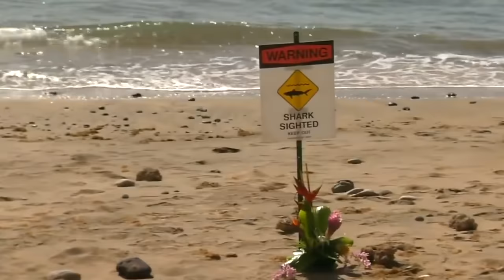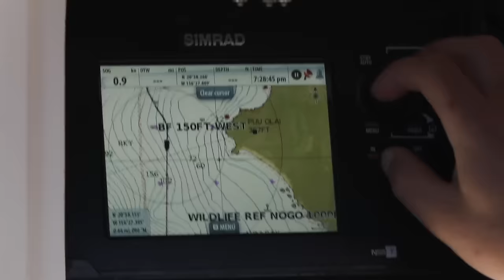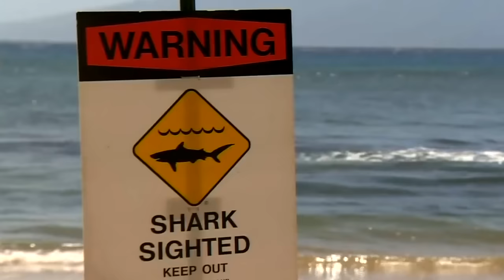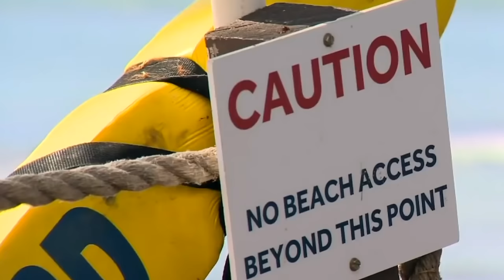The HORRIFYING Last Moments Of Thomas Smiley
It was a lovely stretch of coastline but a predator was swimming along it exactly at the moment Thomas entered the water that day. It was a tiger shark and it was being tracked by the Department of Land and Natural Resources. They were studying its movements and its presence in the waters just off the resort was known to wildlife officials. But there were no warnings signs erected along the beach. Instead, tourists were allowed to enter the water completely unaware of the dangers they were putting themselves in.
Tiger sharks are one of the largest species in the world. They can grow up to 25 feet, 7.6 metres long and weigh in excess of 1,700 pounds, 900 kilograms. Their fearless and typically aggressive nature along with their tendency to swim in warm coastal waters, makes them especially dangerous for humans.